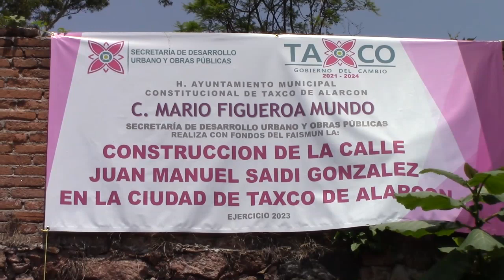RTGnoticias | Abren calle Manuel Saidi para descargar tráfico en parte alta de Taxco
En el lado Sur del centro de la ciudad de Taxco, el gobierno municipal continua con los trabajos de apertura de la nueva calle que ha sido bautizada con el nombre del expresidente de Taxco, Manuel Saidi González.